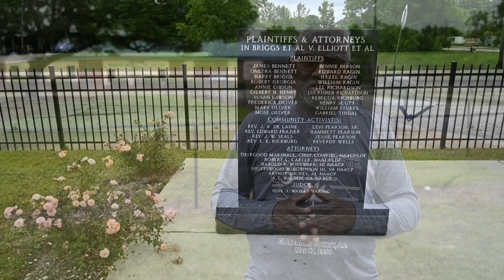SC case was nine months ahead of Brown v. Board of Education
Nathaniel Briggs the son of Harry Briggs Sr. the named plaintiff in S.C’s Briggs v. Elliott case stands in front of the Scott’s Branch School in Summerton, SC the focal point in for the Briggs v. Elliot case that was later consolidated as part of the Brown v. Board. John A. Carlos II / Special to The Post and Courier